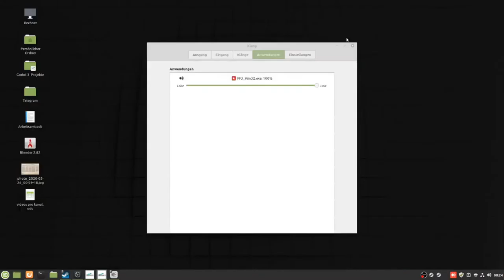Final Fantasy 3 teil 19: verirrte Kinder und Planlosigkeit